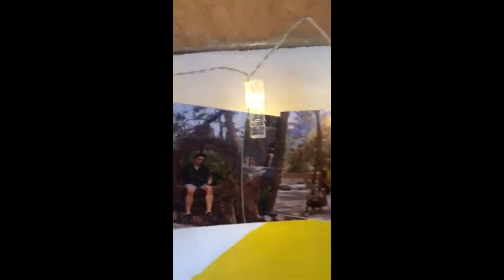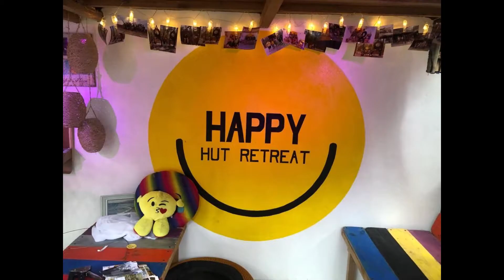Happy Guests of Happy hut retreat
Visitors, guest from April to June